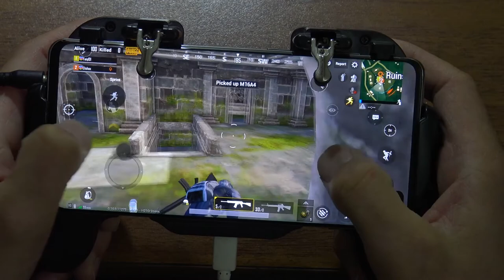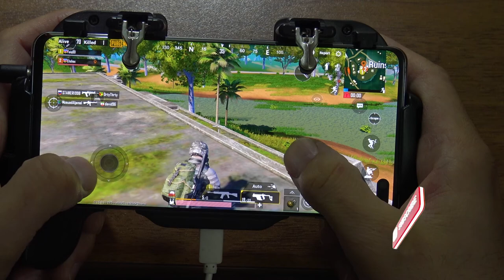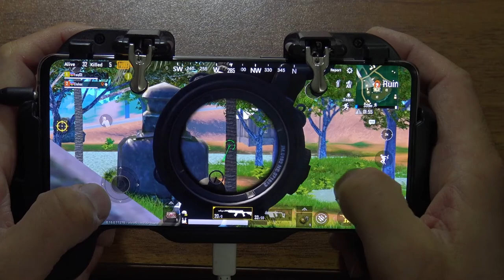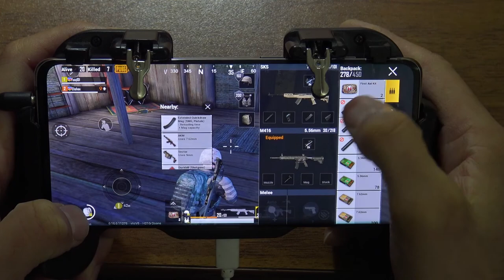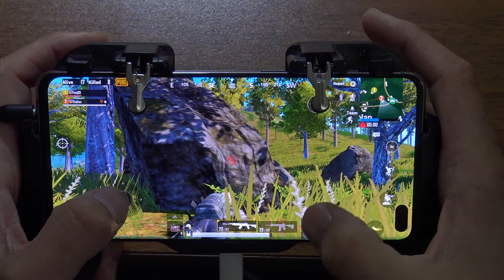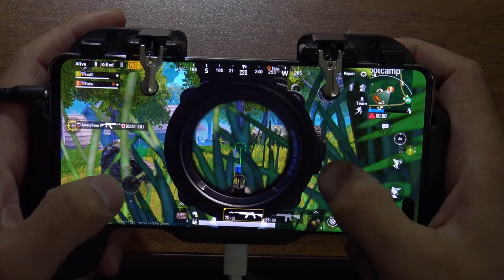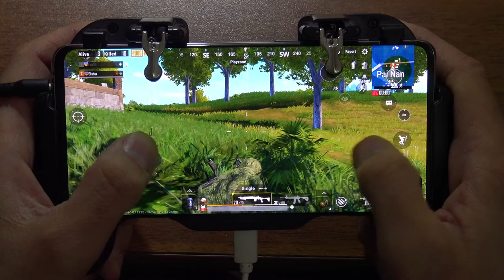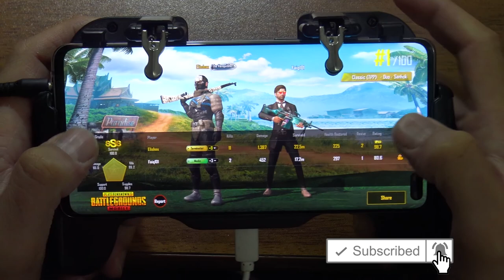Samsung S10 Plus Pubg Mobile Top 1 Sanuk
Samsung S10 Plus 12 GB RAM Pubg Mobile Top 1 Sanuk